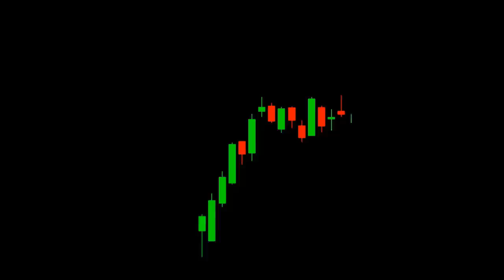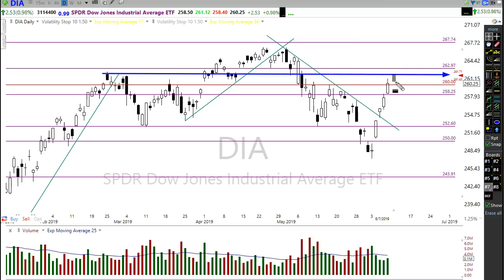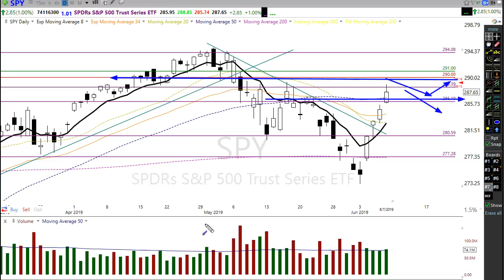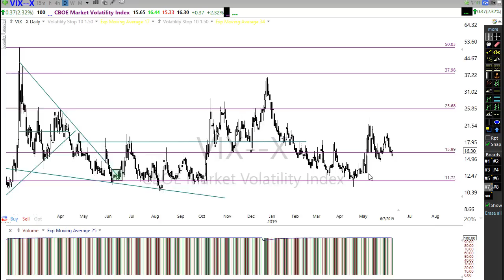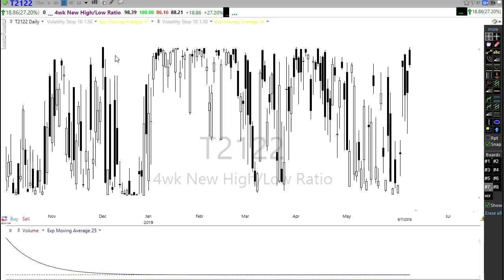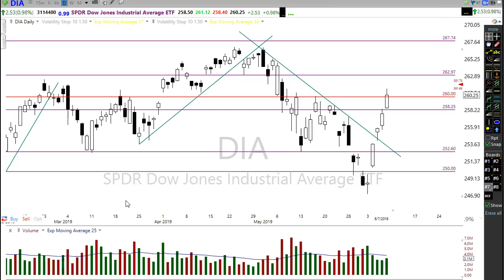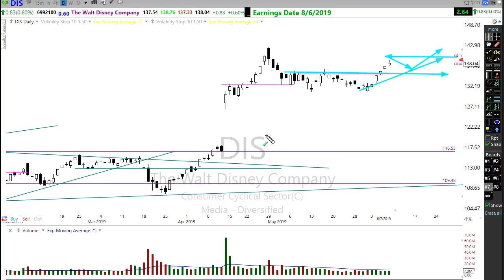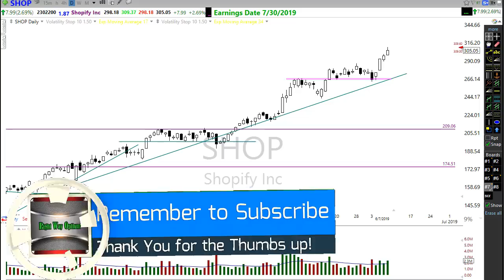Morning Market Prep | Stock & Options Trading | 6-10-19